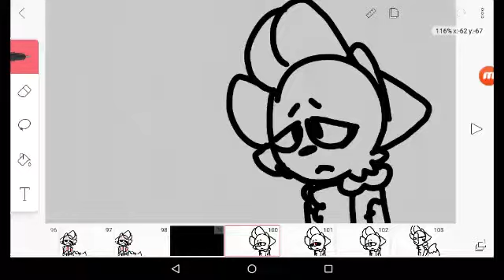Making myself suffer